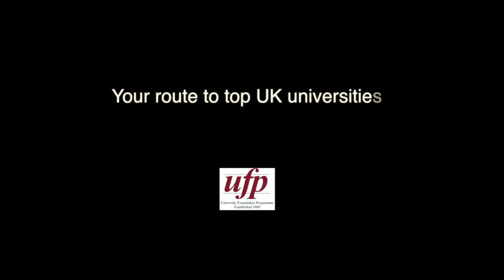Art, Design & Architecture at UFP (David Game College, London)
The UFP Architecture, Art and Design Foundation programme is a one-year intensive studio based course, aimed at preparing students for degree level studies in the following subject areas:

Architecture
Interior Design
Landscape Architecture
Fine Art
Graphic Design
Illustration
Photography
Product Design
Film and Theatre Set Design

This video features UFP students from 2013/14, who kindly explain why this course is so unique. UFP offers excellent support and allows its students to get offers in the best universities of the UK, USA and Canada, including:

University Of The Arts London: Central Saint Martins College of Arts and Design
University Of The Arts London: Chelsea College of Art and Design
University Of The Arts London: London College of Communication
University Of The Arts London: Camberwell College of Arts
University Of The Arts London: London College of Fashion
University Of The Arts London: Wimbledon College of Art
University of London: Goldsmith's
Kingston University
University of Kent
Norwich University College of the Arts
Middlesex University
Birmingham Institute of Art and Design
Winchester School of Art
University for the Creative Arts